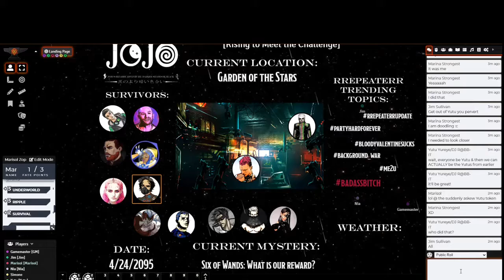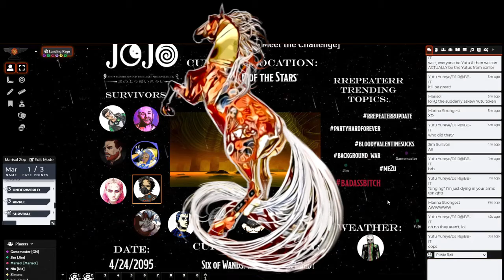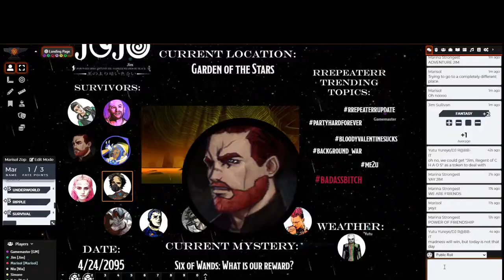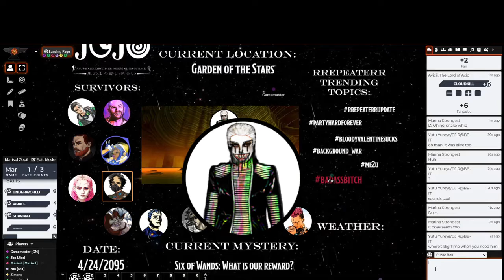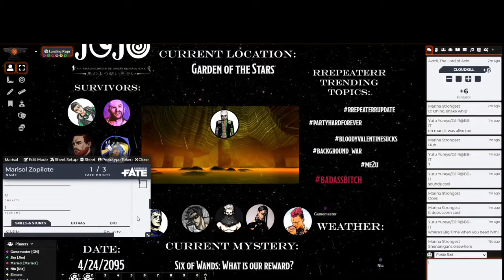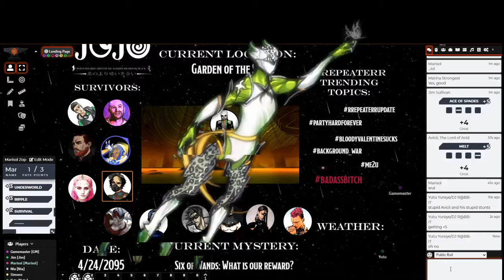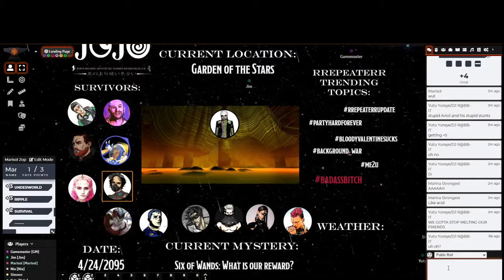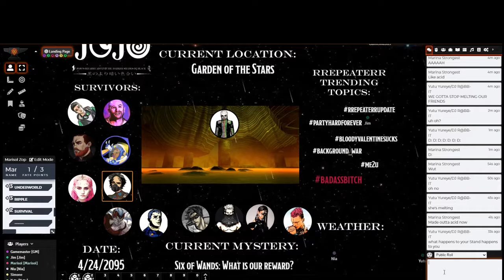Chaos, acid, and glass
Jim takes control of MK-ULTRA, Louis and Marisol head to and find Avicii in the Lab. Things don't go as planned.